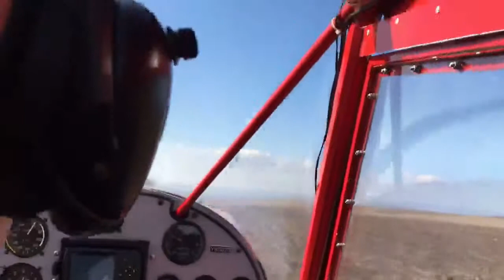Zlin Savage Cruiser - muddy terrain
Savage Cruiser with Beringer Alaskan Landing Gear+Alaskan Bush Tire 31". Thanks for adventures to mr. Mitric dealer of Zlin and Beringer in Romania